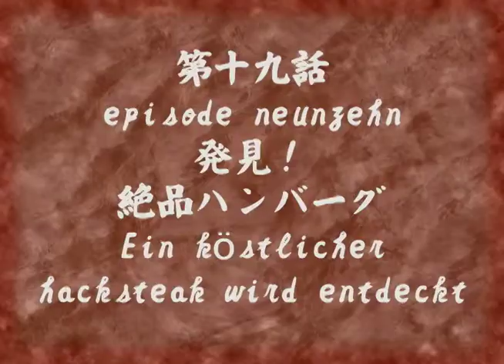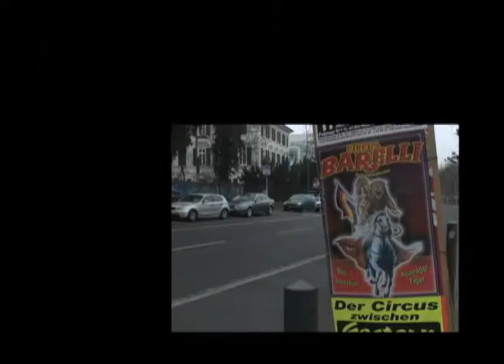しりあがり寿 『怪奇ハンバーグ男』 第十九話 ドイツ編７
しりあがり寿企画・監督による短編映像シリーズ「寸志でございます」より、衝撃のグルメホラー『怪奇ハンバーグ男』が海外遠征。ハンバーグの故郷ドイツを訪ね­る。フランクフルト郊外の名店へ。